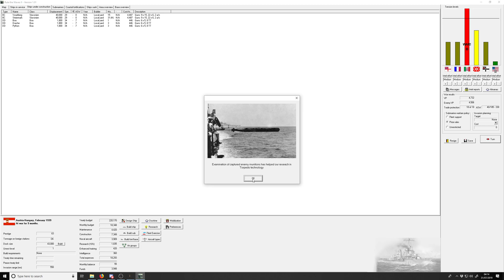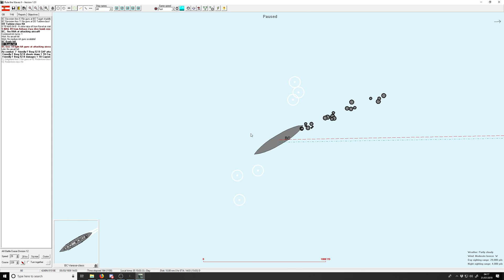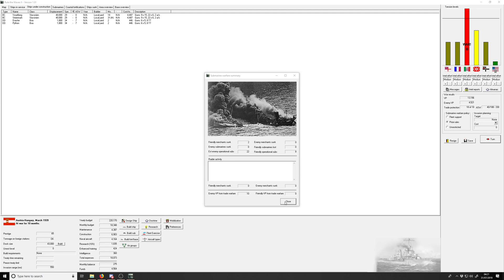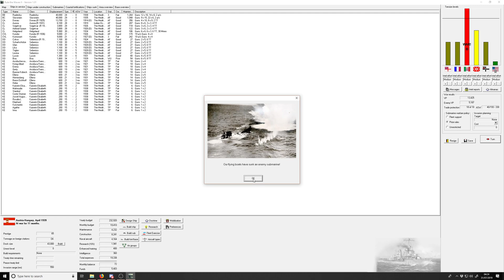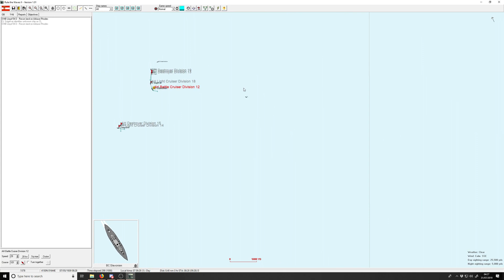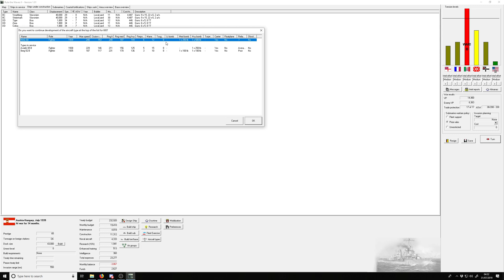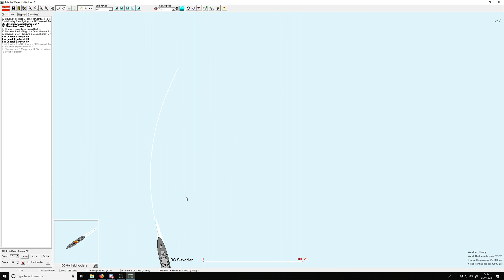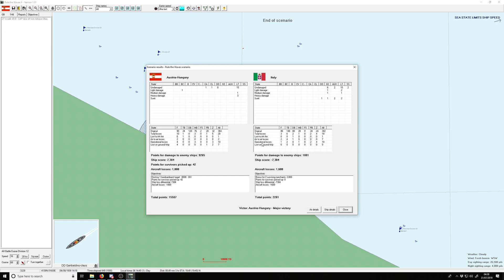Rule the Waves 2: Austria Hungary Campaign, part 27 - Fightback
I can win this war!